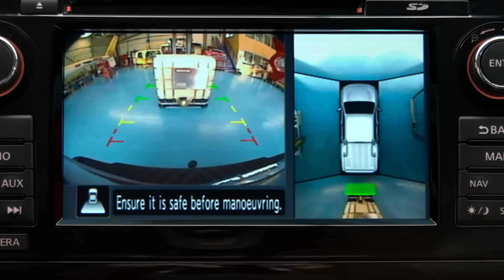Nissan Navara - test - Jest Pięknie za kierownicą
Nissan Navara po kuracji odmładzającej ma być teraz jeszcze bardziej elegancki i wygodny. Anna Gidyńska sprawdza, czy to alternatywa dla luksusowych SUVów czy raczej narzędzie do ciężkiej pracy.